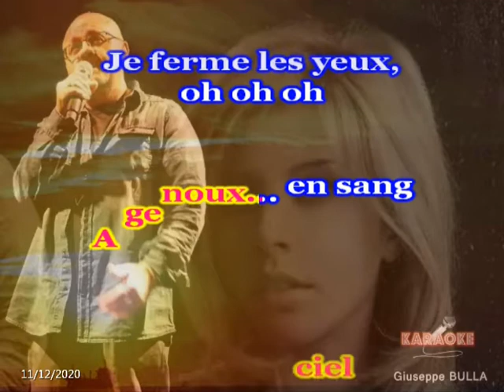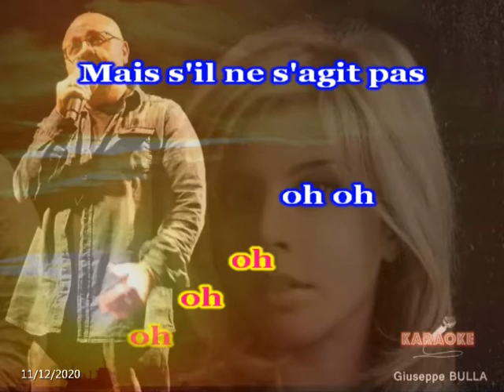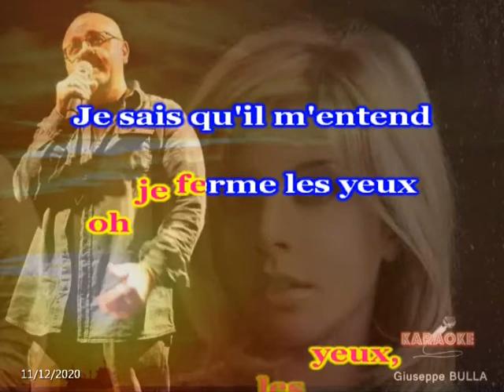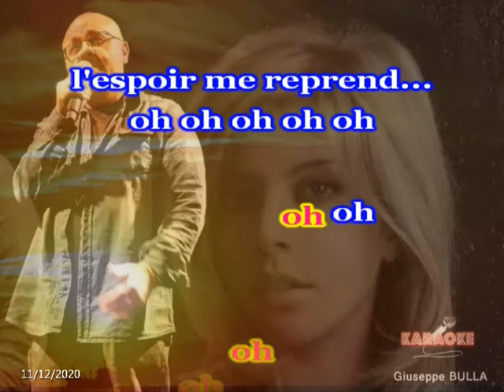je ferme les yeux Najoua BELYZEL karaoké Giuseppe BULLA